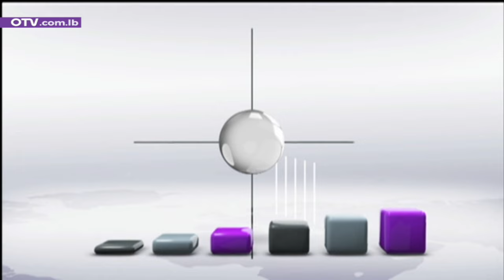العين على الرابية غدا - النشرة المسائية ليوم الاثنين 18 آذار 2024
اقليميا، ترقب شديد لمسار التفاوض حول هدنة غزة، على رغم تواصل العمليات العسكرية في غزة وجنوب لبنان، في وقت سُجل تطور لافت في الساعات الاخيرة، من خلال اتصال هاتفي جمع بين جو بايدن وبنيامين نتنياهو للمرة الاولى منذ شهر، اشار بعده بيانُ مقتضب عن البيت الابيض الى ان الرئيس الاميركي بحث مع رئيس الوزراء الاسرائيلي في آخر التطورات في اسرائيل وغزة بما يشمل الوضع في رفح وجهود زيادة المساعدة الإنسانية الى القطاع.
اما محليا، فأرخت مواقف رئيس التيار الوطني الحر النائب جبران باسيل في المؤتمر الوطني للتيار بظلها على المشهد السياسي الوطني والمسيحي، وسط متابعة للردود على دعوته للقاء في بكركي تحت عنوان الدفاع عن الوجود. غير ان اولى البوادر وان اتت ايجابية، غير انها مغلفة بمزايدات كثيرة، محورُها الموقف من سلاح حزب الله.
وفي الموازاة، واصل سفراء الخماسية تحركهم اليوم، فيما تتجه الانظار نحو زيارتهم غدا للرابية، حيث يلتقون الرئيس العماد ميشال عون.
غير ان مسألة بالغة الاهمية احتلت موقع الصدارة في الساعات الاخيرة عبر مواقع الاعلام والتواصل، وفي المواقف السياسية، عنوانها ضربة قاضية للدستور والميثاق، وقبل كل شيء لفكرة الاصلاح، تستعد حكومة نجيب ميقاتي لتسديدها غداً، حيث تبين ان المطروح على جدول اعمال جلسة مجلس الوزراء تعيين خفراء جمارك ناجحين وعددهم 234 شخصًا موزعين، على الشكل الآتي: 119 من الطائفة الشيعية و115 من الطائفة السنية ولا أحد من الطوائف المسيحية.